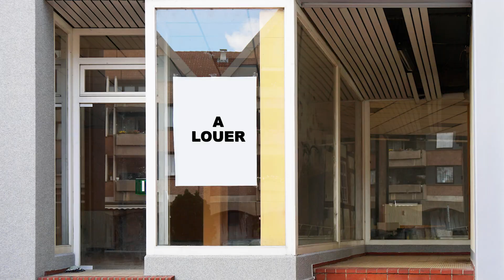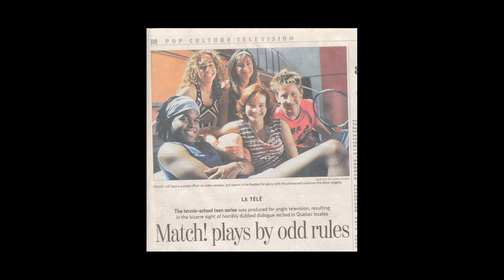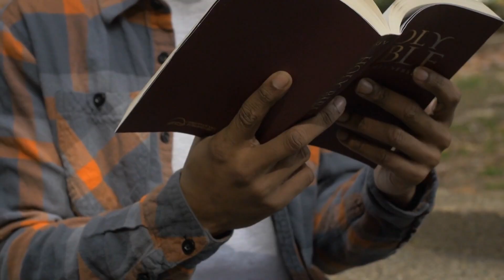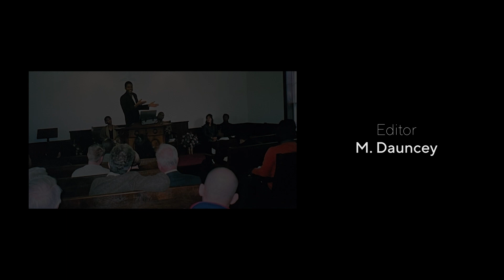Star Power - Part 1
Nwamiko Madden saw one door after another opening for him to progress higher and higher in his acting career; however, he knew he had to make a choice in the direction his life would take.